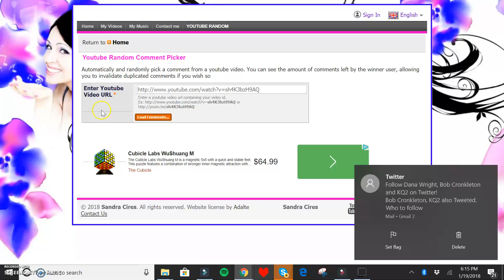Redrawing giveaway winner stay subscribed sorry for badaudio